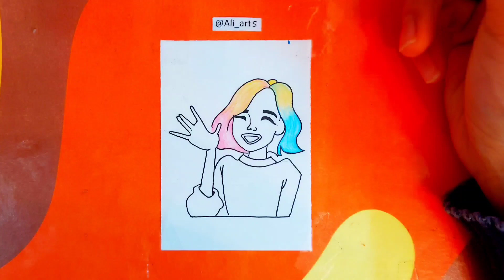Drawing Enid Sinclair from WEDNESDAY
Enid Sinclair is a young woman in her early twenties. She has long, wavy brown hair and bright blue eyes. She stands at about 5'7" and has a slim, athletic build. Enid is usually dressed in comfortable, casual clothing such as jeans and t-shirts. She loves to wear bright colors and patterns, often mixing them together for a unique look.

Enid is an outgoing person who loves to meet new people and explore new places. She is always up for an adventure and loves to try new things. Enid is also very creative and enjoys writing stories, painting, drawing, and playing music. She has a passion for learning new things and loves to share her knowledge with others.